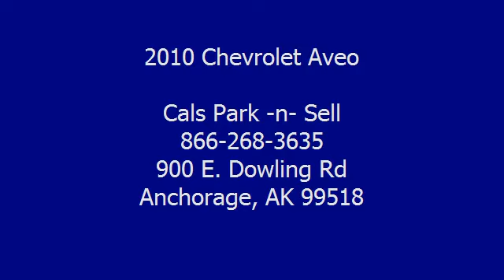2010 Chevrolet Aveo - Cals Park -n- Sell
900 E. Dowling Rd

For Sale: 2010 Chevrolet Aveo
VIN: KL1TD5DE4AB115881
Engine: 1.6-Liter 4-Cylinder 108HP
Drivetrain:
Transmission: N/A
Mileage: 27,954
Color: RED (exterior)  (interior)

Features:
2010 Chevrolet Aveo Sedan. This vehicle features the following equipment: N/A, 1.6-Liter 4-Cylinder 108HP, Air Conditioning, Auto-Dimming Rearview Mirror, Power Steering, Rear Window Defroster, Tilt Steering Column, Rear Spoiler, Daytime Running Lights